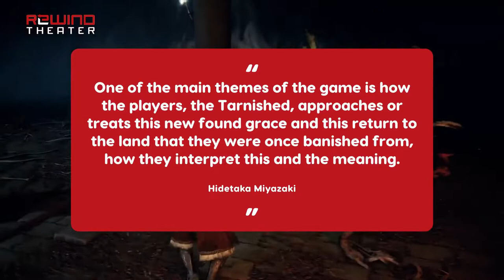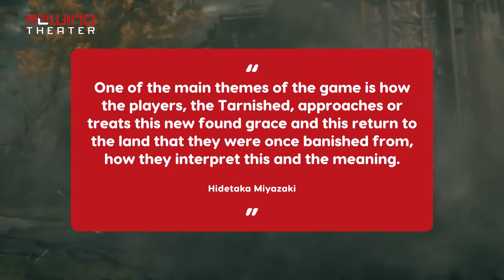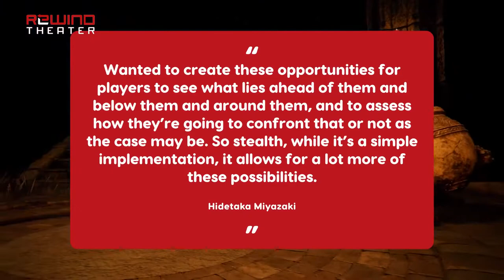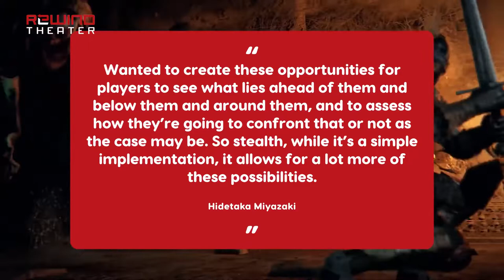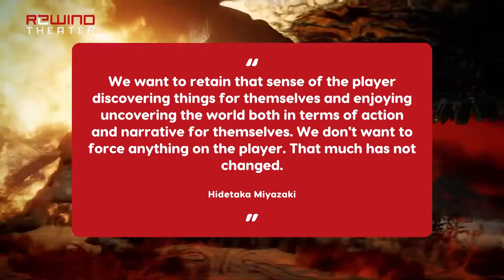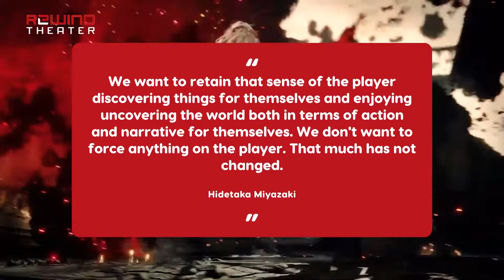Elden Ring Trailer Breakdown With Help From Creator Hidetaka Miyazaki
We have very quickly gone from having absolutely zero information on FromSoftware's hotly-anticipated Elden Ring to having just... so much information about Elden Ring. We were fortunate enough to talk with the godfather of Souls himself, Hidetaka Miyazaki, who gave us a huge amount of information on the game that totally re-contextualizes what we saw in the most recent trailer. Here's what's really going on in the Lands Betwee